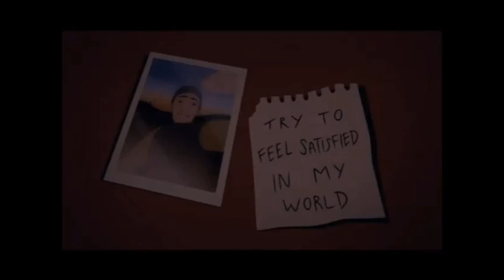Caravan Palace - Welcome To Flat Earth